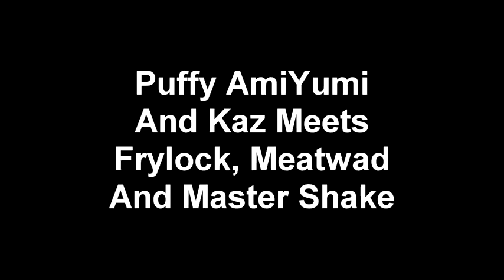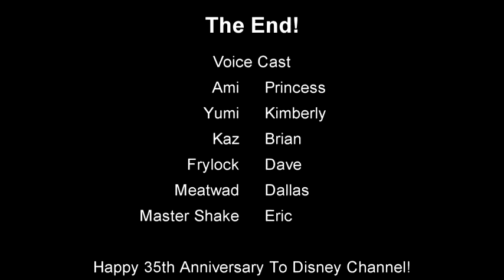Puffy AmiYumi and Kaz Meets Frylock, Meatwad and Master Shake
It's Disney Channel's 35th birthday! And to celebrate, Ami, Yumi and Kaz from Hi Hi Puffy AmiYumi meet Frylock, Meatwad and Master Shake from Aqua Teen Hunger Force.

Characters:
Ami Onuki (Hi Hi Puffy AmiYumi)
Frylock (Aqua Teen Hunger Force)
Kaz Harada (Hi Hi Puffy AmiYumi)
Master Shake (Aqua Teen Hunger Force)
Meatwad (Aqua Teen Hunger Force)
Yumi Yoshimura (Hi Hi Puffy AmiYumi)

Voices:
Brian (IVONA)
Dallas (VoiceForge)
Dave (Vocalware)
Eric (IVONA)
Kimberly (IVONA)
Princess (VoiceForge)